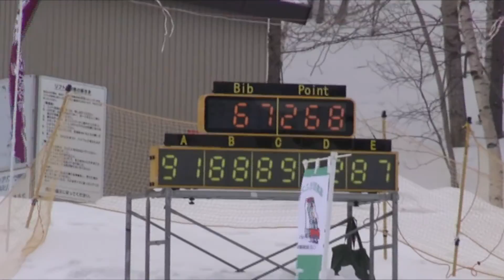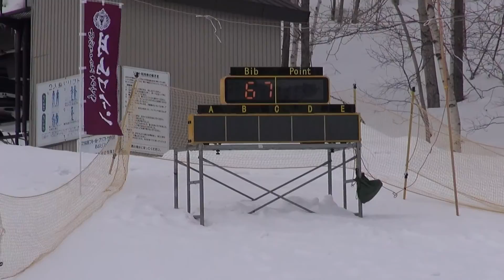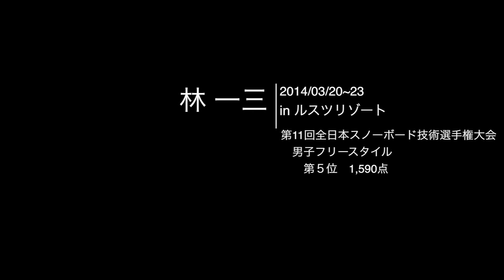林一三＿2014・技術選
林一三選手の第11回全日本スノーボード技術選手権大会のムービーです！